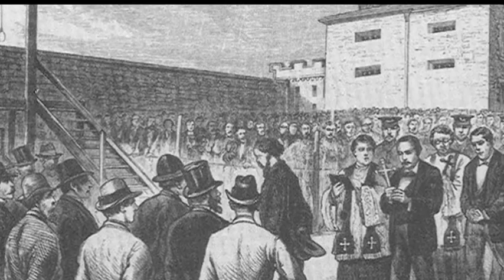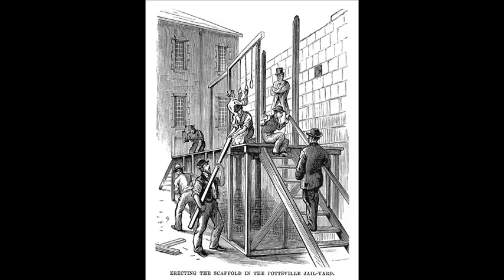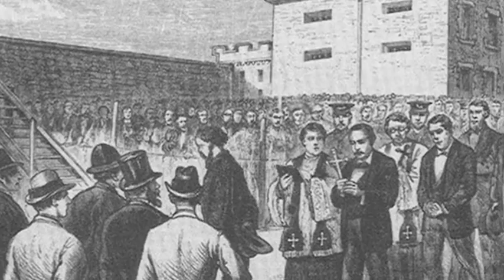21st June 1877: Ten Irish immigrants hanged, accused of being in the Molly Maguires secret society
In the shadow of the Great Famine that devastated Ireland’s potato crop from the mid-1840s, millions of Irish families emigrated to the United States. This coincided with the rapid expansion of railroads and industry that required large amounts of fuel, leading to large numbers of the new arrivals settling in the anthracite coal mining region of northeastern Pennsylvania.

Wages in the coalfields were low, and working conditions were so poor that hundreds of miners had either died or been badly injured by the time the Civil War acted a catalyst for violence that saw the murders of mine foremen and superintendents. The tension between mine owners and workers was only worsened by the Panic of 1873 that brought a devastating economic depression.

Mine owners believed that a secret society known as the Molly Maguires were behind the violence. In 1873, Franklin Gowen of the Reading Railroad hired the Pinkerton Detective Agency to destroy the Mollies. Irishman James McParland led the two and a half year investigation, using the alias James McKenna to infiltrate the Ancient Order of Hibernians that was alleged to be the cover organization of the Molly Maguires.

McParland’s testimony helped to convict ten men for murder, although the trials were later branded ‘a surrender of state sovereignty’ due to the level of private business involvement in the cases. Nevertheless, on 21 June 1877, ten men were hanged – six in the prison at Pottsville, and four at Mauch Chunk in Carbon County. Although historians have questioned the convictions, the executions consolidated the power of mine owners over their workers.